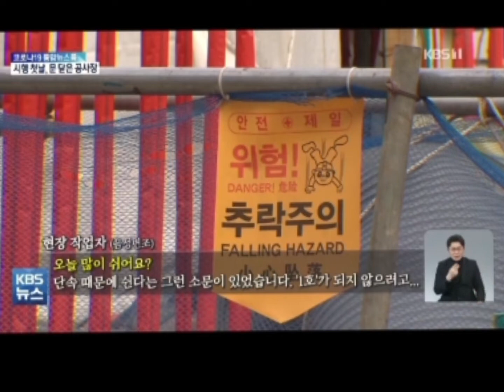중대 재해법 시행 첫날, 누가 불법 첫빠가 것인가? 건설사들 서로 눈치보며 "러시안 룰렛"中